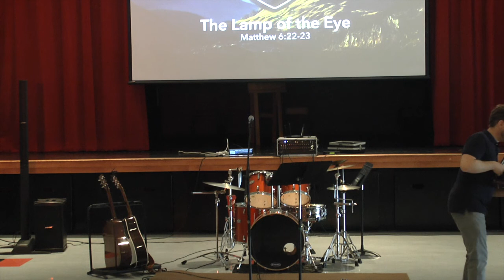Sermon on the Mount - The Lamp of the Eye - Matthew 6:22-23